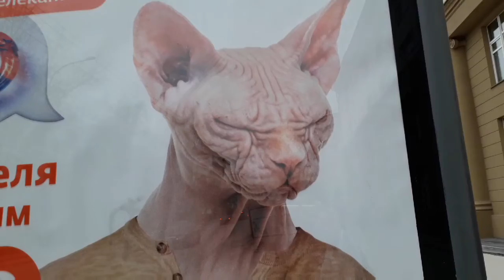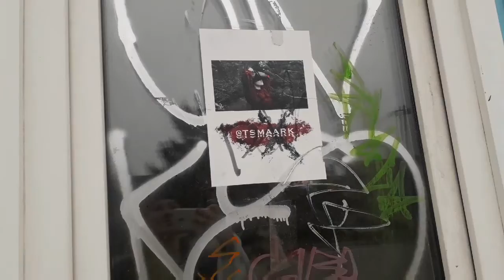Влог среда 2 серия прогулка